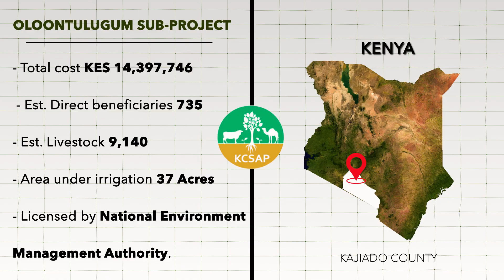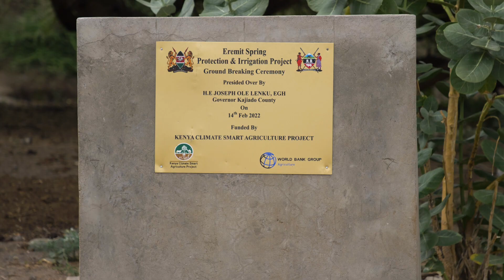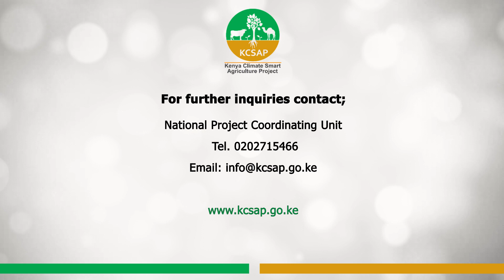KCSAP Kajiado County 2022 Documentary